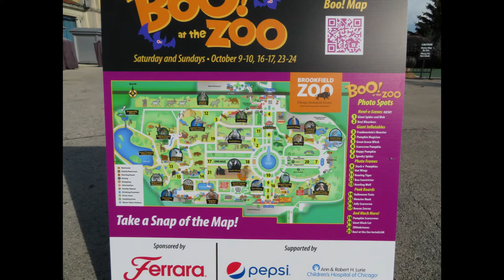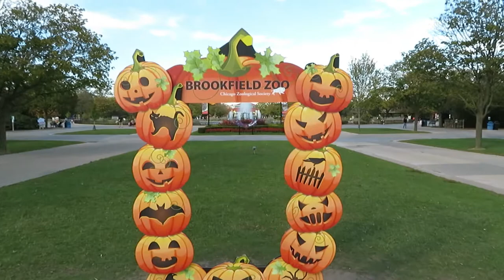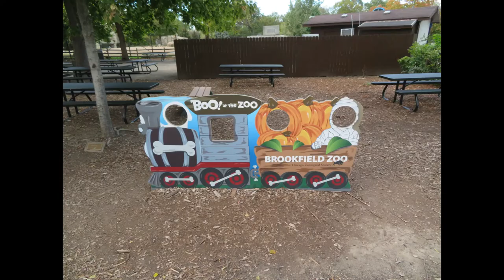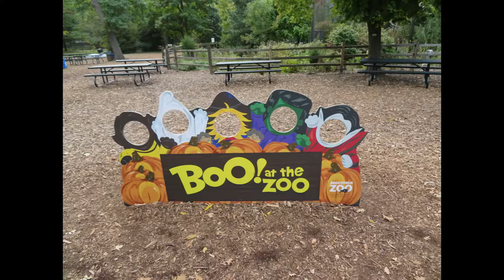Brookfield Zoo "Boo at the Zoo" 10/2021